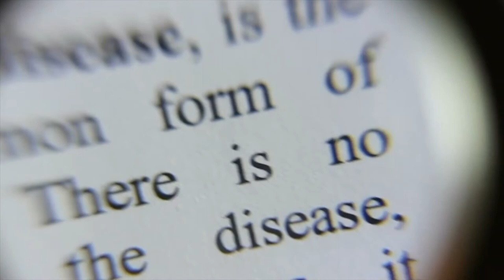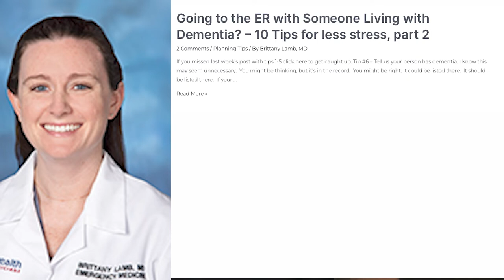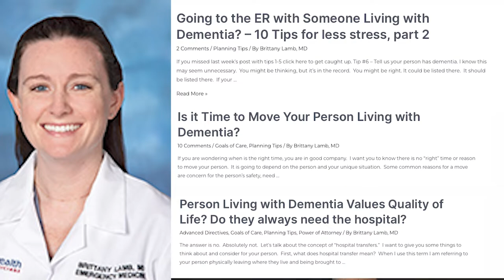BRITTANY LAMB, MD: The ER Doctor Helping Dementia Caregivers Make Confident Medical Decisions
In EPISODE 64,  Co-Hosts Susie Singer Carter and Don Priess chat with Dr. Brittany Lamb, an ER Physician, Dementia Family Caregiver, Educator and Advocate.
 In medicine, there is a saying, "You don't know, what you don't know." Dr. Lamb is on a mission to inform Dementia Caregivers so they can make competent medical decisions on their person's behalf through anticipation and planning. Her enlightening services include such matters as advanced directives, planning for medical emergencies, how to talk to your family and determining goals of care just to name a few. So if you are someone's power of attorney, health care proxy, surrogate or default decision maker, Dr. Lamb can help create a plan to help you make informed future medical decisions and focus on spending quality time with your loved one now.

Dr. Lamb openly discusses the challenges and stress doctors and healthcare workers face working within the current healthcare system. You don't want to miss this episode.